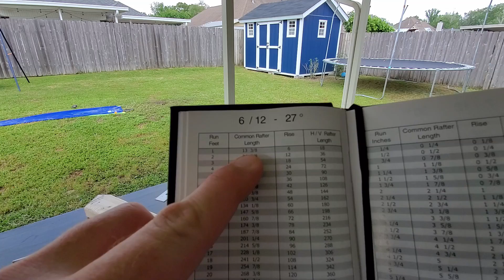Gable Rafter Pitch Explained